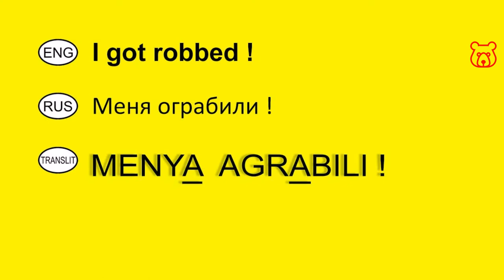How to say in Russian 'I GOT ROBBED !' (talking to the police). Vocabulary for travelers.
I GOT ROBBED ! /
MENYA AGRABILI ! /
МЕНЯ ОГРАБИЛИ !

TO CALL THE POLICE IN RUSSIA DIAL ON YOUR MOBILE PHONE 102 (direct number) or 112 (all emergency services - possible even without sim card).

IMPORTANT!
If you become a victim of a crime - be sure to make a formal written application at police station. A verbal statement is not enough, without this the police will not do anything! Ask for an interpreter and contact your country's diplomatic mission.

Welcome!